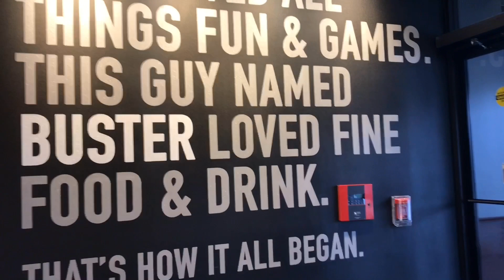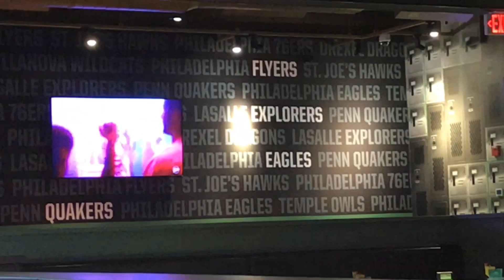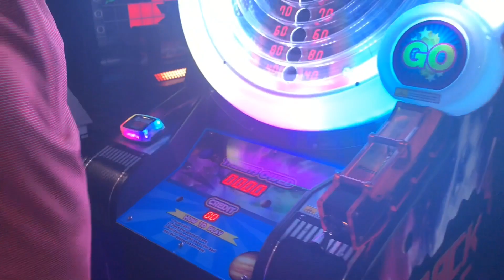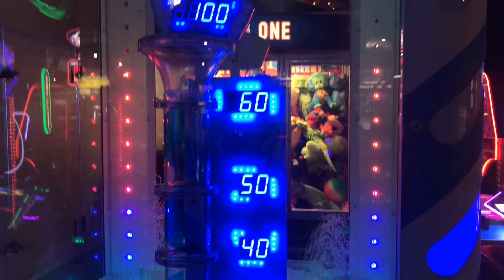Dave and busters t suprise